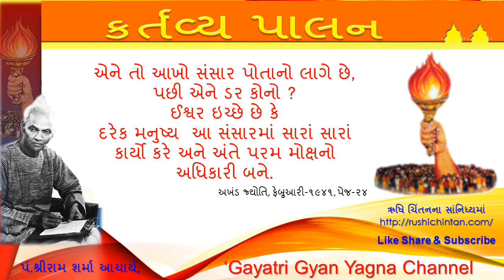Kartavya Palan : કર્તવ્યપાલન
શ્રીમદ પ્રજ્ઞા પુરાણ કથા અને વિરાટ પુસ્તક મેળો -૨૦૧૫
તા.ર૪-૯-ર૦૧૫  થી તા.ર૮-૯-ર૦૧૫  સ્થળ : ગાયત્રી શકિત પીઠ,  જેતપુર
કથા વક્તા : પ્રજ્ઞા પુત્રી પાયલબેન ૫ટેલ (ભાયલીવાળા-વડોદરા)